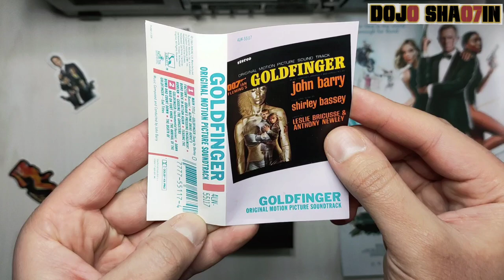"Goldfinger" 007 cassette soundtrack by John Barry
Goldfinger Featuring – Shirley Bassey
Alpine Drive - Auric's Factory
Oddjob's Pressing Engagement
Bond Back In Action Again
Teasing The Korean
Gassing The Gangsters
Goldfinger (Instrumental Version)
Dawn Raid On Fort Knox
The Arrival Of The Bomb And Count Down
The Death Of Goldfinger - End Titles